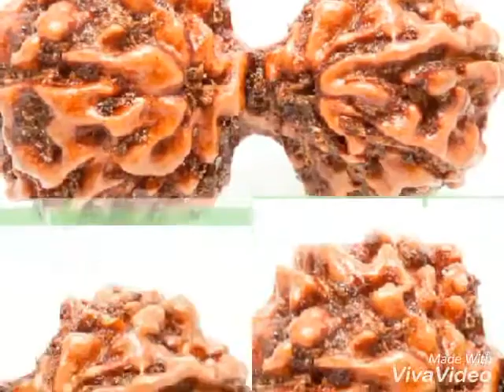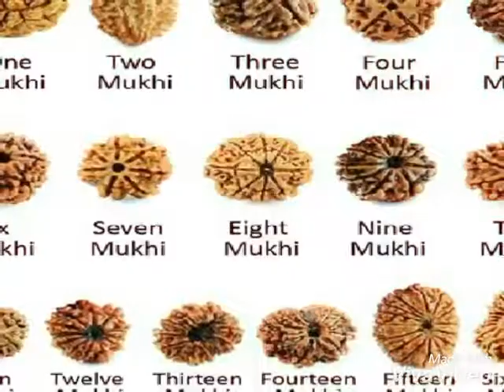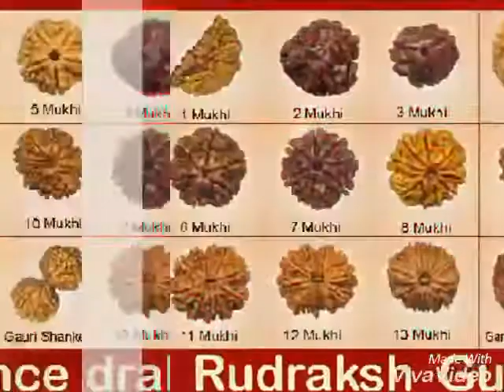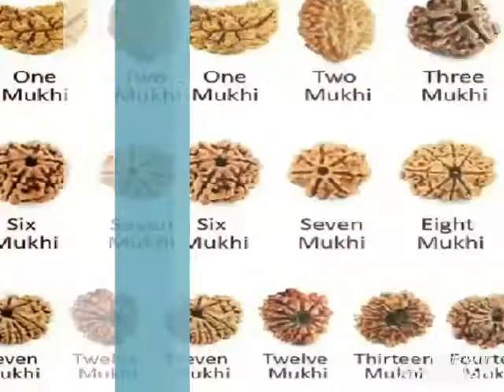RUDRAKSHA shop JENITRI - RUDRAKSHA